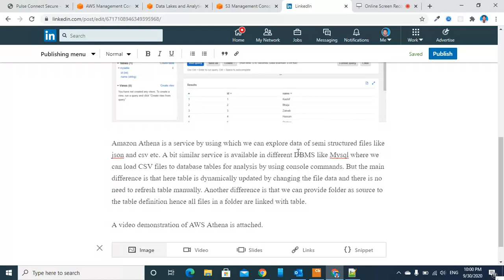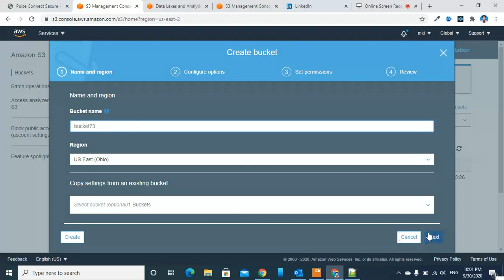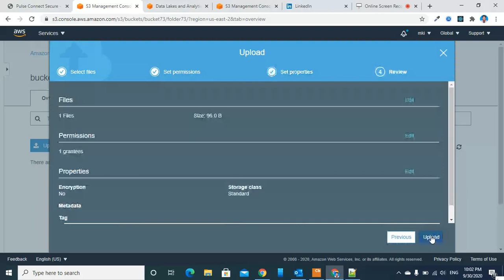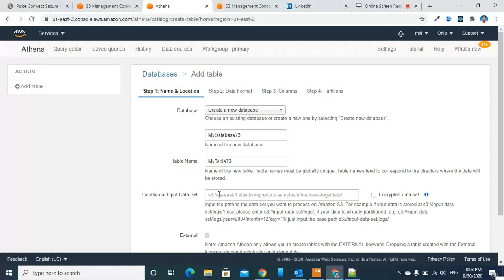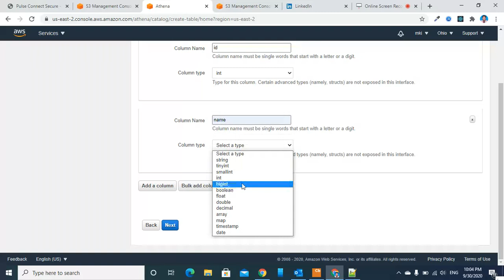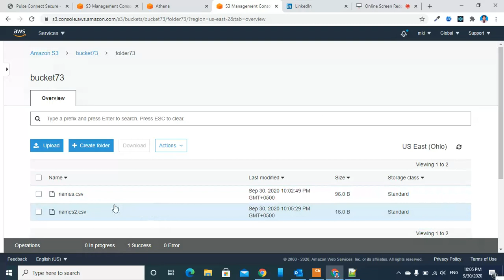AWS Athena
Amazon Athena is a service by using which we can explore data of semi structured files like json and csv etc. A bit similar service is available in different DBMS like Mysql where we can load CSV files to database tables for analysis by using console commands. But the main difference is that here table is dynamically updated by changing the file data and there is no need to refresh table manually. Another difference is that we can provide folder as source to the table definition hence all files in a folder are linked with table.

A video demonstration of AWS Athena is attached.